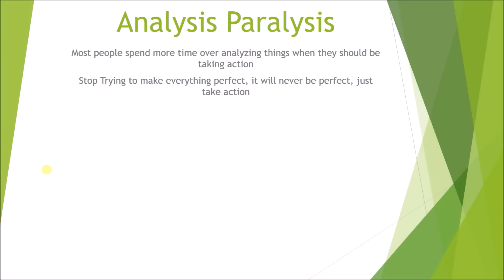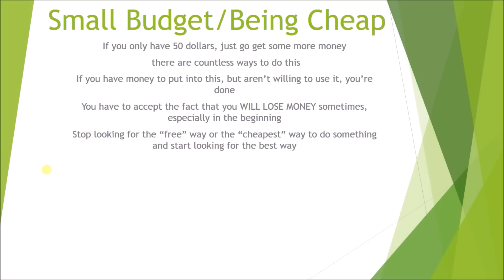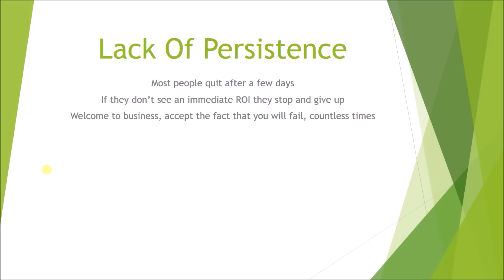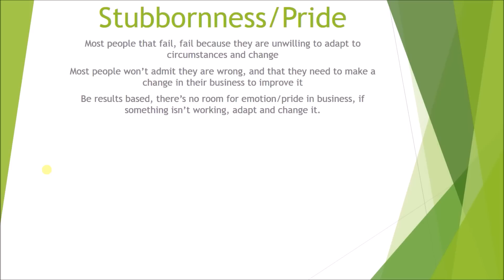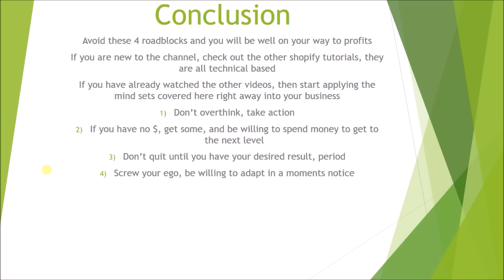Shopify Training - Avoid These 4 Things Or You Will Fail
In this Shopify Training, I cover the 4 biggest mental roadblocks that cause many store owners to fail in growing their Shopify business.

While this is not a complete shopify training course, it is a must watch video. As the 4 mindsets mentioned in the video will absolutely ruin any chances you have at succeeding in your business.

Be sure to also go watch the other shopify training videos through out the channel if you have not already.